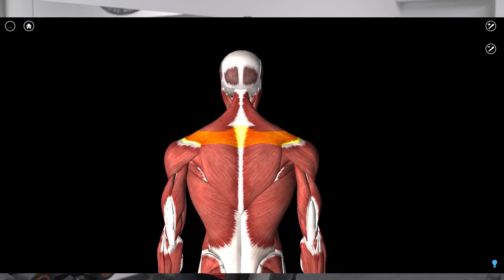Jak robić szrugsy, żeby kaptury urosły! 2 ćwiczenia na kaptury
Jak robić szrugsy? Jakie ćwiczenia na kaptury (mięsień czworoboczny) warto sprawdzić? Jeśli chodzi o kaptury, ćwiczenia, jakimi są wznosy barków (szrugsy) ze sztangielkami są bardzo efektywne, w filmie pokazuję prawidłową technikę w dwóch wariantach, aby wznosy barków z hantlami, czyli szrugsy z hantlami, dawały efekty. Będą to szrugsy na ławce skośnej. Trening na kaptury nie kończy się jednak na wznosach z hantlami. W drugim ćwiczeniu pokażę, jak inaczej zaatakować te mięśnie poprzez unoszenie talerza nad głowę. Pozdrawiam, Norbert Fenix Tymczak.